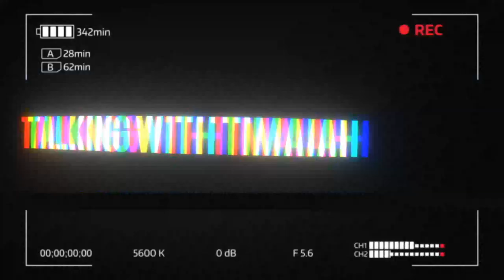How To REALLY Be Successful & Accomplish Your Goals | Take Control Of Your Life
I wanted to share a video on how to be successful and take control of your life and accomplish your goals. I believe there is so much power in taking control and doing what you want to do. There are so many motivational people in the world and it is easy to try to base your journey on the journeys of others but the truth is if you want true success or if you really want to accomplish your goals you need to look inside of yourself. Nothing will get in your way if it is something that you really want to do. So I hope that you all enjoy this motivational content. Let me know if you would like more videos like this.